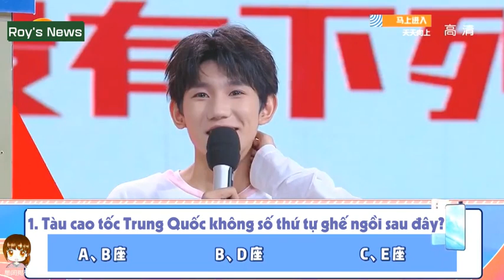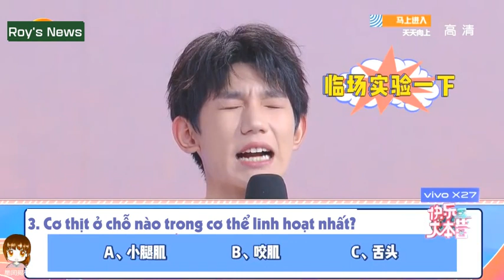[Vietsub] Vương Nguyên Happy Camp cut - Trả lời câu hỏi